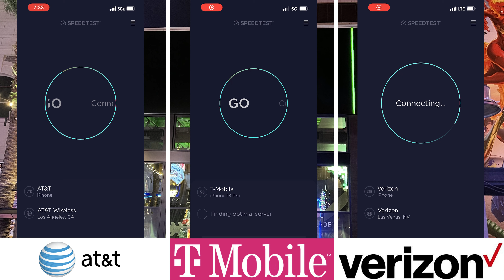RazerStore @ S Las Vegas Blvd | Las Vegas NV | Cellular Network Speed Test AT&T T-Mobile Verizon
Outdoors at RazerStore on South Las Vegas Boulevard in Las Vegas, Nevada using iPhone 13 Pro & Premium Data Plans.

Do you appreciate our work and would like to support us? :-)